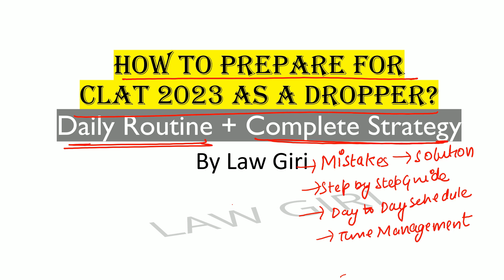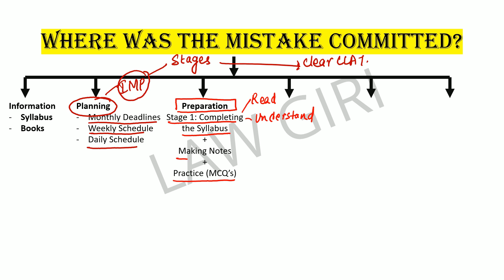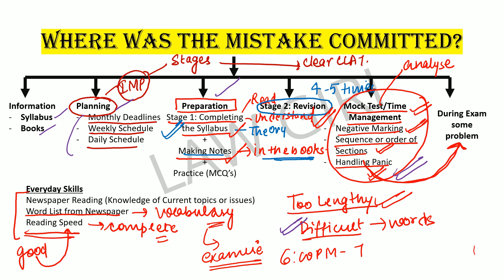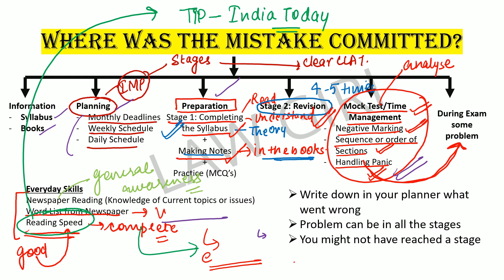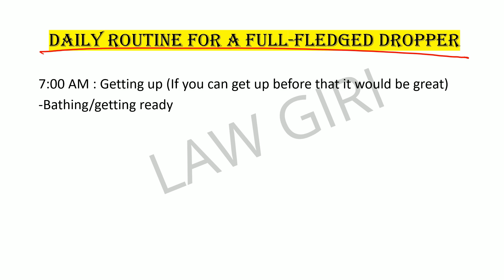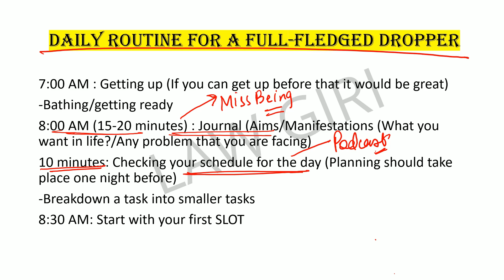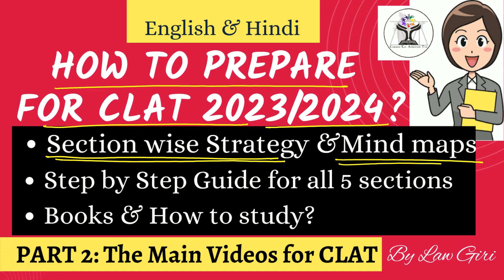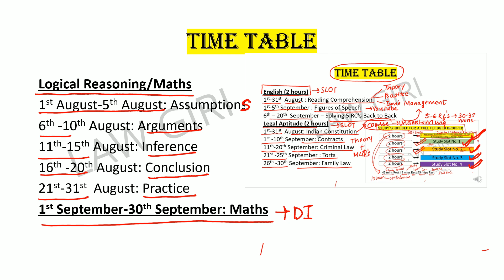How to prepare for CLAT 2024 as a dropper|Daily Routine for CLAT 2024 Dropper|CLAT Retakers Strategy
CLAT Retakers Strategy
How to prepare for CLAT 2024 as a dropper
Daily Routine for CLAT 2024 Dropper
Time Table for CLAT dropper
Books for CLAT

Reading Comprehension Arun Sharma
30 days Wonder by S.Chand (Maths)
Data Interpretation by S.Chand
Or
Oliveboard (Data Interpretation)
Legal reasoning Wiley
Pratiyogita Darpan
Wiley for Logical Reasoning
Free Resources for CLAT